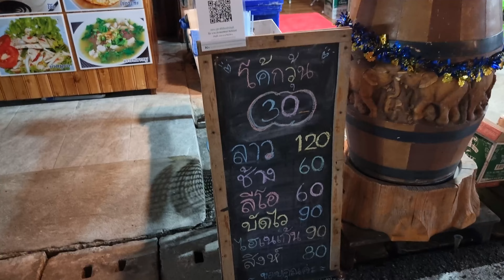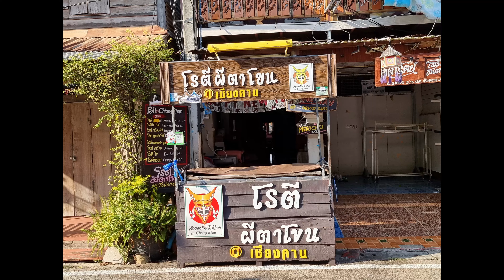CHIANG KHAN WALKING STREET ถนนคนเดินเขียงคาน [Travel Thailand]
The beautiful walking street in Chiang Khan in the Province Loei, Thailand